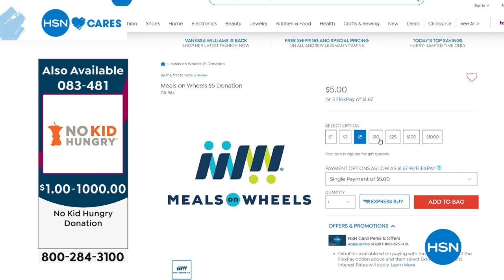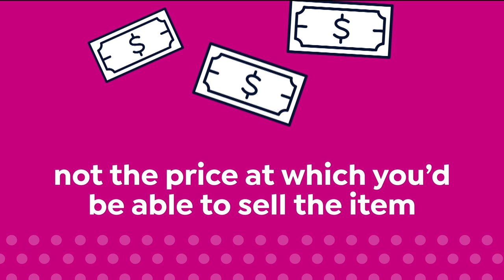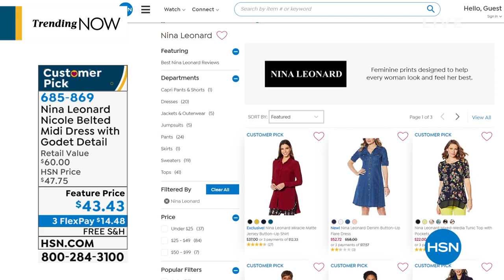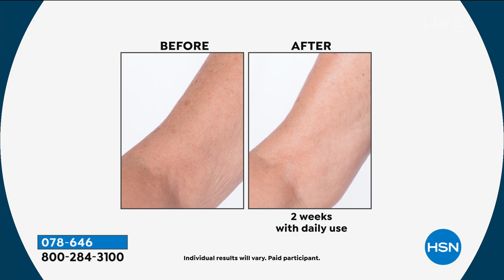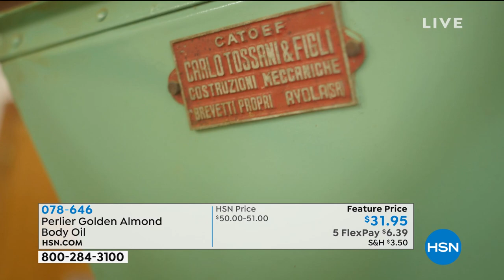HSN | Sunday Fashion Edit With Callie 04.05.2020 - 10 AM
Kickoff Sunday and discover what's new and trending in fashion, footwear, accessories and more.